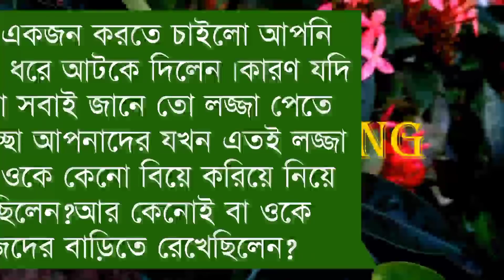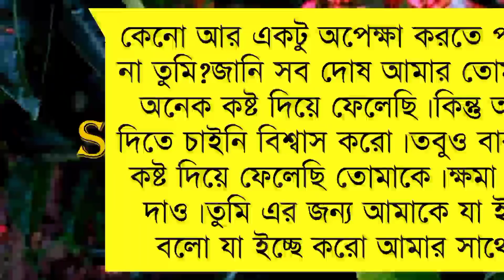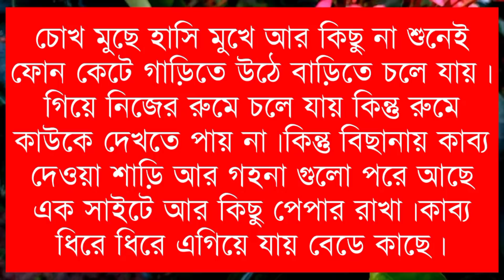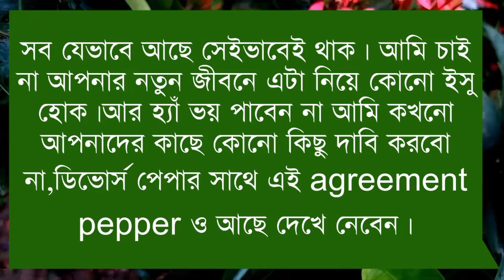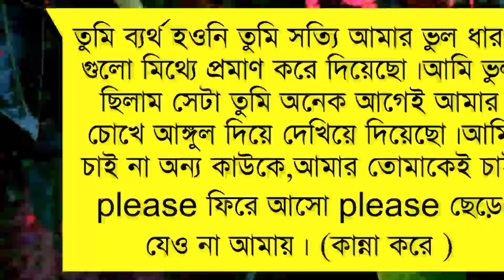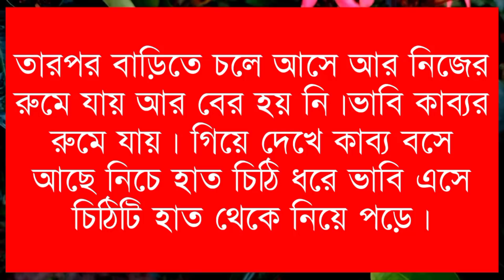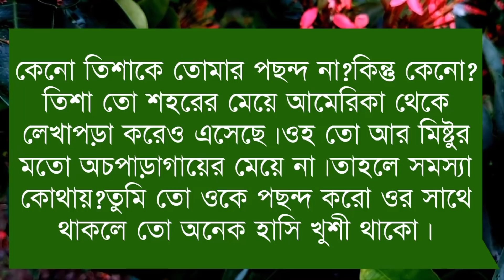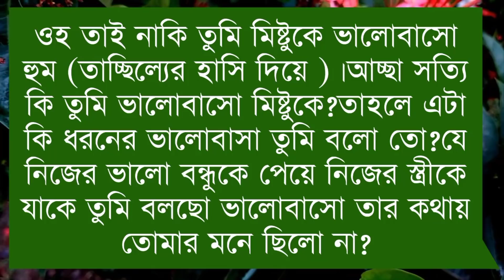আঙ্কেলের বিদেশী ছেলে যখন সাইকো বর।Part-41।Romantic Love Story।Ft:Samim-Shonalika-Tamim।Siam Editing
🔶Voice :শামিম-সোনালিকা-তামিম-নাতিশা
মাফি-সাথি- সামিয়া-বিপ্লব সাদি-মিতু-
ইসরাত-রহমত-অঙ্কিতা-শরিফুল-প্রত্যাশা-অর্পনা-ঝর্না।

🔷SpecialThanks:-Our All Siam Editing Team Member&Sonia Islam

🔶Script Write: Sonia Islam

🔶Thumbnail Edit : Siam(Me)